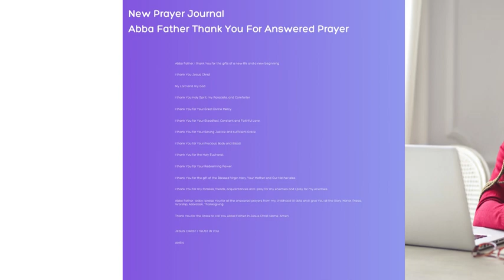New Prayer Journal Abba Father Thank You For Answered Prayer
Abba Father, I thank You for the gifts of a new life and a new beginning.

I thank You Jesus Christ.

My Lord and my God.

I thank You Holy Spirit, my Paraclete, and Comforter.

I thank You for Your Great Divine Mercy.

I thank You for Your Steadfast, Constant and Faithful Love.

I thank You for Your Saving Justice and sufficient Grace.

I thank You for Your Precious Body and Blood.

I thank You for the Holy Eucharist.

I thank You for Your Redeeming Power.

I thank You for the gift of the Blessed Virgin Mary, Your Mother and Our Mother also.

I thank You for my families, friends, acquaintances and I pray for my enemies and I pray for my enemies.

Abba Father, today I praise You for all the answered prayers from my childhood till date and I give You all the Glory, Honor, Praise, Worship, Adoration, Thanksgiving.

Thank You for the Grace to call You Abba! Father! In Jesus Christ Name. Amen.

JESUS CHRIST I TRUST IN YOU.

AMEN.